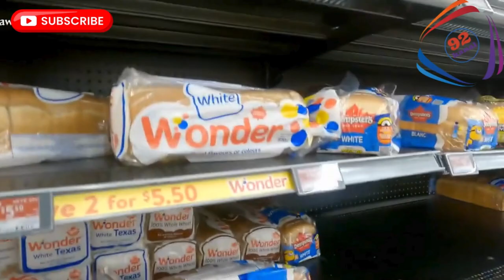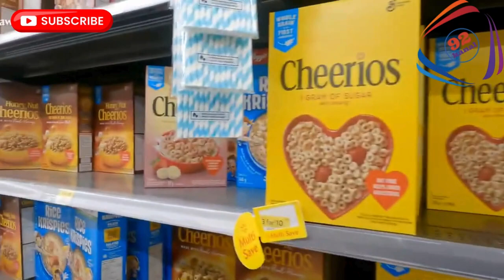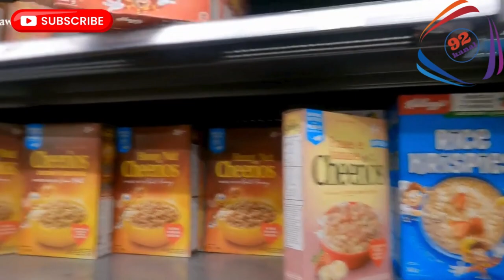Walmart Shopping Tour, 4k Walking Tour